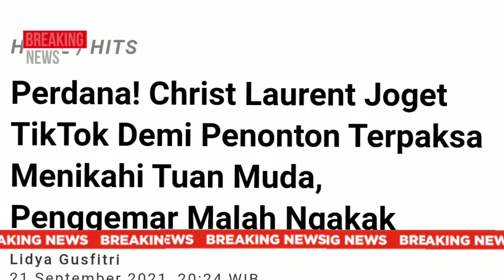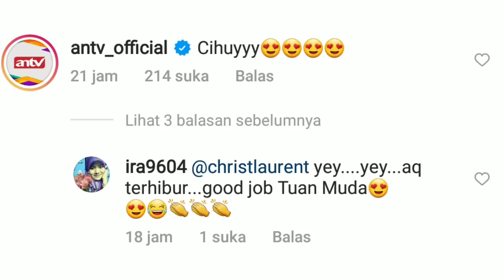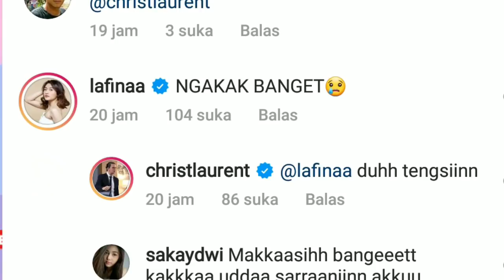AKHIRNYA CHRIST LAURENT BIKIN KONTEN TIKTOK! IJONK DILEMPARI BARBEL SAMA ISTRINYA? WADUH KENAPA YA